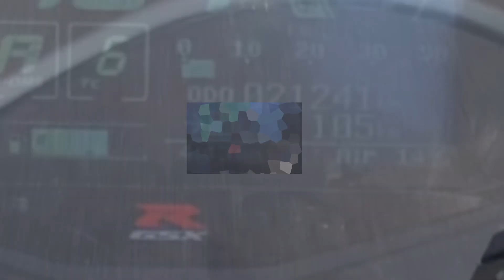[REDRABBIT] Riding record #18 (suzuki gixxer L7 r1000r Yoshimura slip-on exhaust ASMR)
모자이크 개노가다😩

SUZUKI; GSX-R1000R L7 2K17
EXHAUST; YOSHIMURA R11 SLIP-ON
ACTION CAM_SONY; HDR-AS300
                        _INSTA360; ONE R 4K OR 360 DUAL-LENS
RECORD_APPLE; iPhone Xs (by VOICE RECORD)

(GSX-R1000R 주행영상, 배기음 asmr)